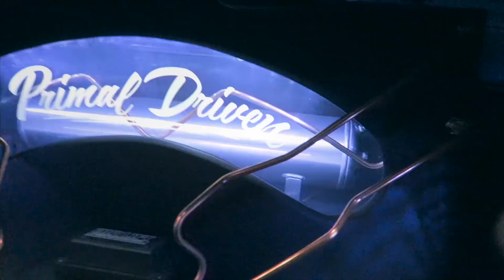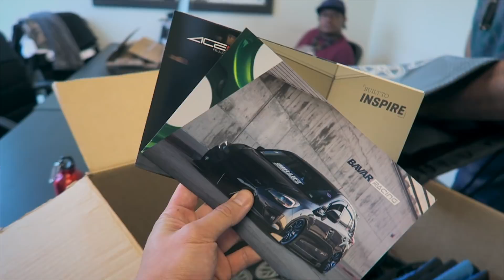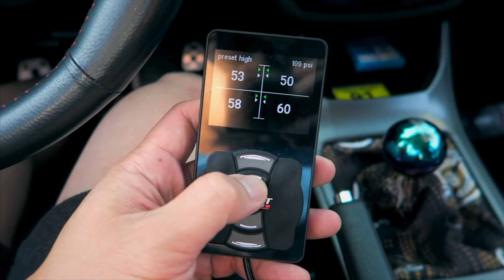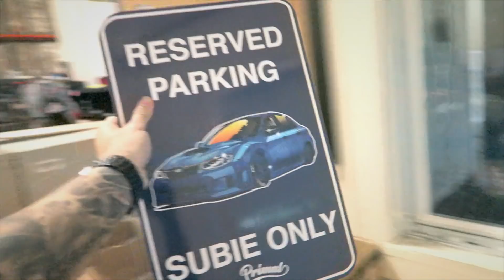SUBARU DENIED ME.... Ep 4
I wanted to become a Subaru Ambassador but everything happens for a reason! Lets wait and see what happens!

Amazon Store: Central Supply Chain

! ► FAN MAIL ► !
Michael Primal Driven
1100 S Grove Ave
Suite E-2

►Gaming Channel!